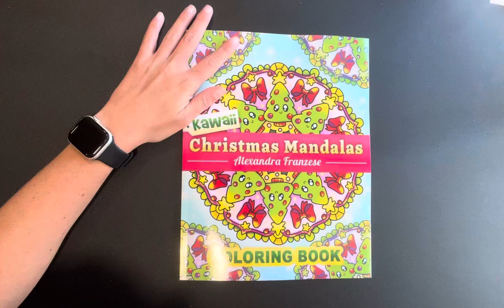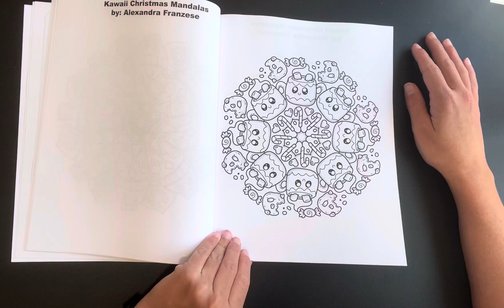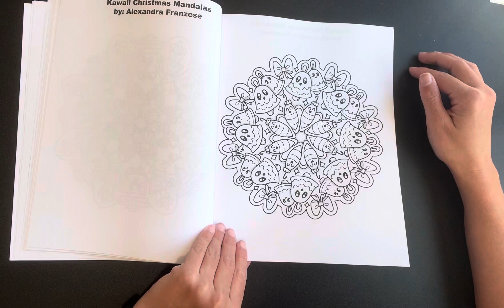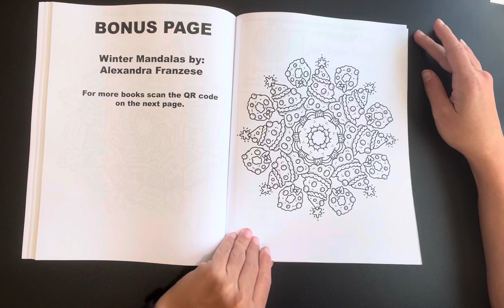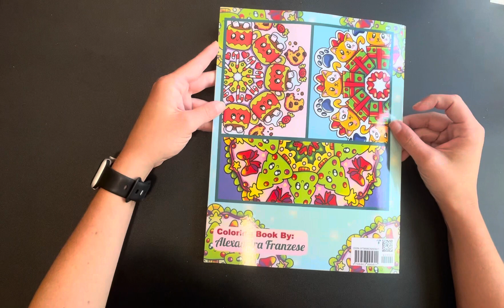Kawaii Christmas Mandalas by Alexandra Franzese Flip Through